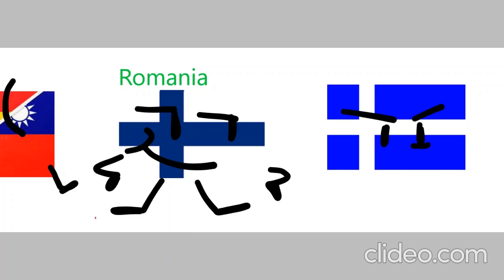VWOS EP 11: Late Friday The 13th